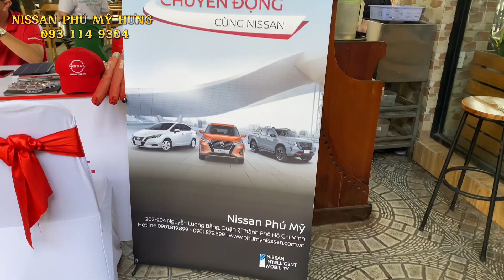✅ Sự Kiện Lái Thử Nâng Tầm Chuyển Động Cùng Nissan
Sự kiện "Nâng tầm chuyển động cùng Nissan" vào cuối tuần (10-11/12/2020) Viva Star Coffee 87/2 Bờ Bao Tân Thắng, P.Sơn Kỳ, Q.Tân Phú, Tp.HCM) đã diễn ra hết sức nhộn nhịp.
Tại đây quý khách trải nghiệm 3 dòng xe siêu phẩm đến từ thương hiệu Nissan:
✔️ Nissan Navara động cơ 2.3L Twin Turbo hoàn toàn mới với phiên bản EL 2WD vừa mới ra mắt
✔️ Nissan Kicks e-POWER lần đầu xuất hiện tại Việt Nam
✔️ Nissan Almera động cơ Turbo duy nhất phân khúc
✅ Chúc mừng những quý khách đã may mắn nhận được những phần thưởng từ chương trình:
✅Giải 1: 1 Lò vi sóng
✅Giải 2: 1 Vali Lug
✅Giải 3: 1 sạc dự phòng